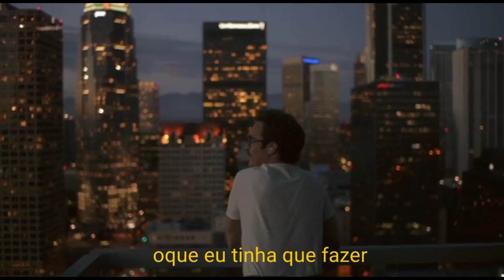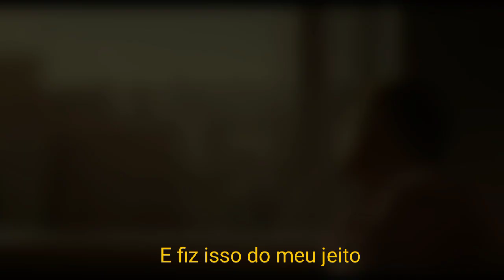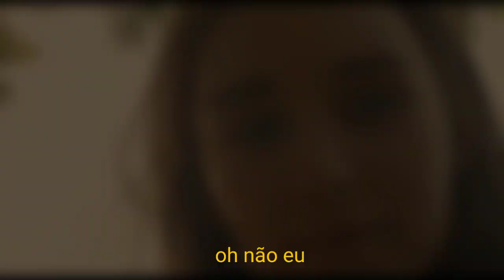Frank Sinatra-My way(Legendado-PTBR) her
My way-Meu caminho

E agora, o fim está próximo
E então eu encaro a última cortina
Meu amigo, eu serei claro
Eu vou falar meu caso, do qual eu tenho certeza
Eu vivi uma vida completa
Eu viajei cada e todo metrô
E mais, muito mais que isso
Eu fiz do meu jeito

Arrependimentos, eu tive alguns
Mas de novo, pouquíssimos pra mencionar
Eu fiz o que tive que fazer
E vi através disso sem isenção
Eu planejei cada instante
Cada passo cuidadoso do caminho

Sim, tiveram vezes, eu tenho certeza que você sabia
Quando eu mordia mais do que conseguia mastigar
Mas por tudo, quando não tinha dúvida
Eu colocava na boca e cuspia fora
Eu enfrentei tudo, continuei erguido
E fiz do meu jeito

Eu amei, eu ri e chorei
Eu tive minha parte, minha porção de derrota
E agora, as lágrimas diminuem
Eu acho tão incrível
Pensar que fiz tudo que
E, se me permite, de um jeito não tímido
Oh, não, oh, não eu

Pro que é um homem, o que ele tem?
Se não ele mesmo, então ele não tem nada
Pra dizer as coisas que ele realmente sente
E não as palavras de alguém que ajoelha
As gravações mostram, eu fiz sucesso

Sim, foi do meu jeito.

Poema de Mário Quintana-O tempo